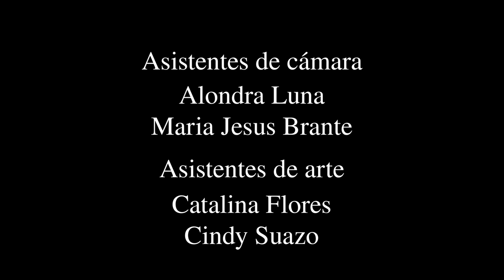VINDICTA-CORTOMETRAJE.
DAVID (40) un boxeador retirado, entrenador de su mejor amigo EDGAR (25),actual n°1 en las clandestinas de boxeo. Hasta que un día Edgar es retado a pelear el titulo por STEPHANO (30);este por órdenes de su entrenador DON SAIKO (50) accede a pelear sucio para conseguir el titulo a cualquier costo.

Director: Benjamín Contenla.
Dirección De Arte: Simón Rodriguez.
Direccion De Fotografia: Benjamín Contenla.
Camarógrafo: Jorge Salazar, Jesús Núñez.
Sonidista: Ariel Pérez, Jesús Núñez.
Compositor: Axel Romero.
Colorista: Axel Romero.
Edición: Gabriel Rozas.
OST: Camilo "MLZ The Kid", Axel "Icy Dizzy", Damian "Damian Freeze".
Cortometraje Vindicta es producido y distribuido por Day Dream Films.

Agradecimientos a quienes fueron parte de este proyecto universitario, que empezó por una nota y terminó siendo mucho más, también a nuestros colaboradores al donar premios para la rifa y poder financiar este cortometraje.